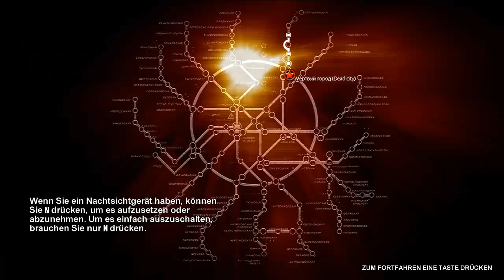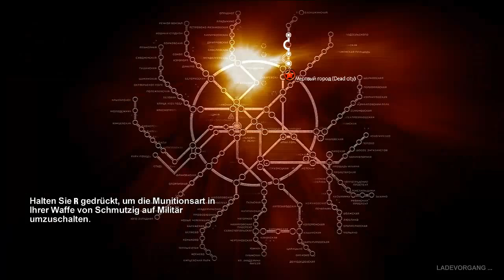Let's Play Metro 2033 #006 [HD|DE] - Wenig Munition, Viele Monster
» METRO 2033
Postapokalyptischer Shooter von 4A Games und THQ (2010)

» LET'S PLAY
Kommentierte Spielszenen von Andrade

» Wichtig !
Wenn dir das Spiel gefällt, dann kaufe es dir bitte im Original und unterstütze dadurch die Entwickler. Danke :-)